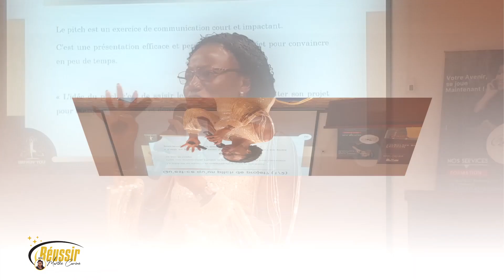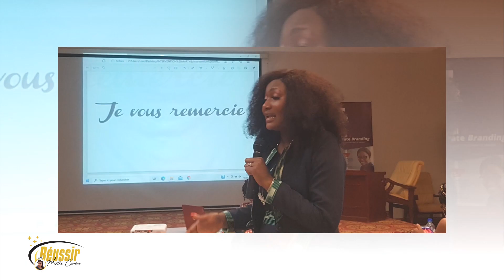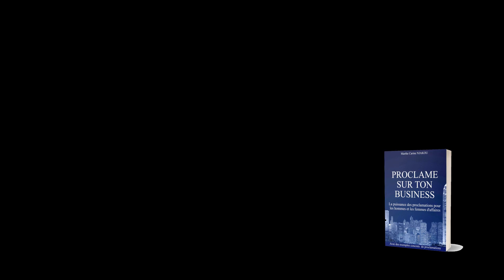Rester FOCUS pour réussir !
Peu importe le projet  dans lequel vous allez vous lancer, vous devez être focaliser sur vos objectifs et vos rêves. Pour voir la transformation dans votre vie, vous devez être focaliser peu importe ce que vous faites.

Merci d'avoir choisir ce best-seller PROCLAME SUR TON BUSINESS pour vous propulser dans le business

Prix du : 10.000frs

Contactez juste le numéro correspondant à votre pays😊
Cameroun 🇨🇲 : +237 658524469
Burkina Faso 🇧🇫 : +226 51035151 / 75935252

Europe et Amérique du Nord : sur notre site via ce lien

Cette chaîne est propulsée par MARTHE CARINE - Entrepreneure e-commerce dont la vision est de participer au développement de l'Afrique par le digital.

INSCRIVEZ VOUS A LA BUSINESS TOUR AFRIQUE 2021

Intégrer nos groupes whatsapp pour toutes questions ou préoccupations sur la BUSINESS TOUR AFRIQUE 2021
Nous avons mis sur pied une académie.

MC INTERNATIONAL BUSINESS ACADEMY

EN LIGNE

EN PRÉSENTIEL au Cameroun

FORMATION SUR LA VISIBILITÉ EN LIGNE
FORMATION COMMUNITY MANAGER
FORMATION DEVELOPPEMENT PERSONNEL

P.S: Nos programmes
-Classe préparatoire
-Mise à jour des formations constantes
-Nouvelle plateforme de communication
-Possibilité d'avoir des stagiaires gratuitement
Pour avoir ces produits en partenariat avec notre entreprise MC WHOLESALE veillez intégrer notre groupe WhatsApp de vente si vous êtes en EUROPE, AMÉRIQUE, CAMEROUN,GABON,COTE D'IVOIRE OU SENEGAL:

NB: PAS DE FRAIS DE DOUANE QUAND NOUS LIVRONS EN AFRIQUE, LIVRAISON RAPIDE DEPUIS 2020! (Nous payons la douane pour vous en Afrique)

CAMEROON : 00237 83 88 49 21
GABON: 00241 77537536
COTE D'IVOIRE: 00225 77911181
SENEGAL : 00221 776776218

MES RESEAUX DE CHAQUE JOUR

 Si vous voulez contacter Marthe Carine
Secrétariat MC : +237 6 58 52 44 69